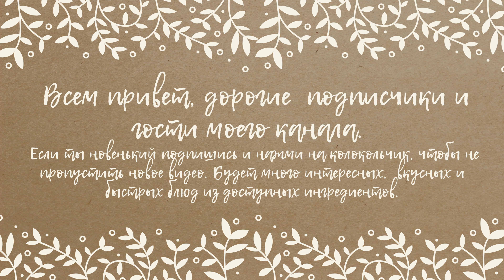ТОТ САМЫЙ КОРОЛЬ САЛАТОВ! Рецепты из Удмуртии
Вкусный и очень простой в приготовлении  САЛАТ "КОРОЛЬ"
   Рецепт:
1 слой - отварная картошка в         мундире 2 шт.
2 слой - майонез 1 ст. л.
3 слой - говядина отварная примерно 100 гр. нарезать соломкой.
4 слой - майонез 1 ст. л.
5 слой - половина яблока.
6 слой - отварная свекла не большого размера.
7 слой - майонез 2 со. л.
8 слой - морковь по - корейски примерно 200 гр. измельчить ножом.
9 слой - майонез 2 ст. л.
10 слой - украсить зеленью.
   Все овощи натереть на крупной тёрке.
 Порадуйте себя и своих близких!